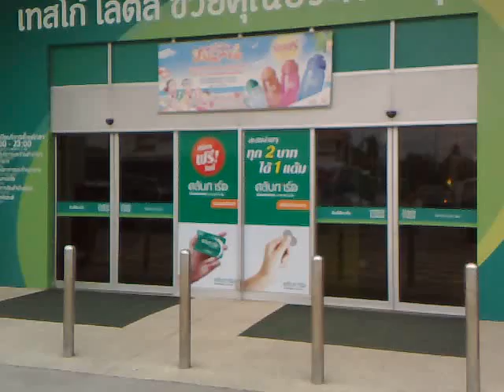2554-03-27 To Lotus Chiang Mai 1.mp4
Sokken aandoen